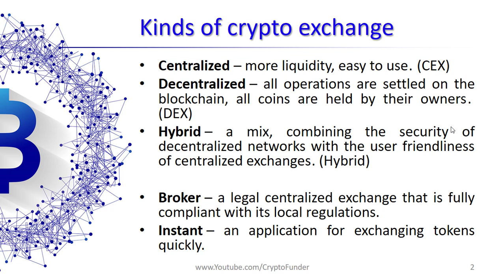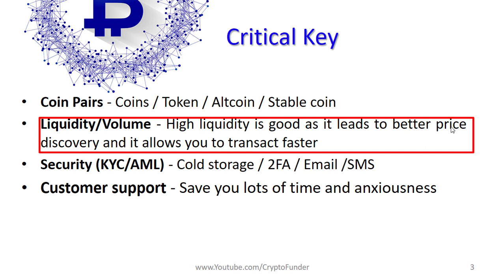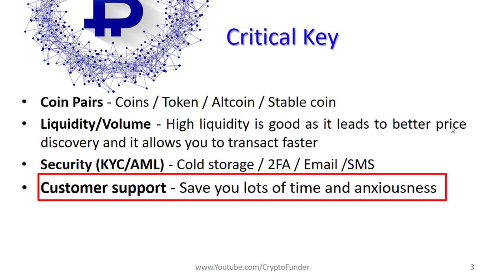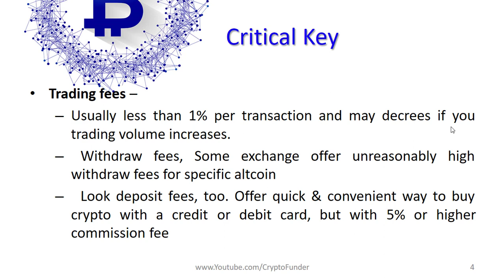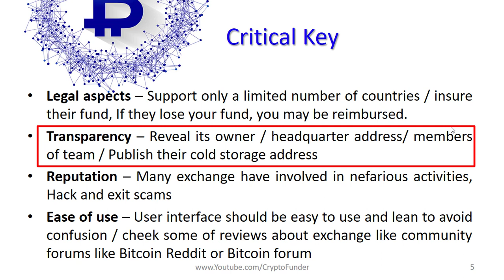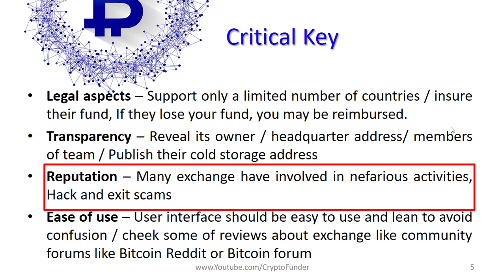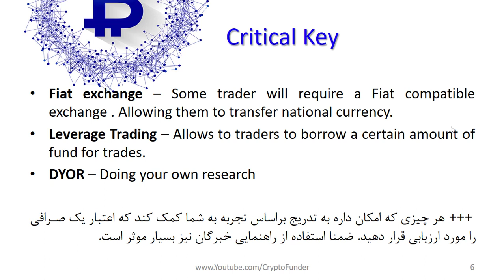بهترین صرافی ارز دیجیتال | Best exchange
در این ویدیوی آموزشی به بررسی انواع صرافی های دیجیتال رمز ارزها/ارز دیجیتال می پردازیم. ضمنا شاخص های کلیدی برای انتخاب یک صرافی و کارگزاری مناسب معامله رمز ارزها را معرفی می کنیم. آشنایی با این شاخص های و ارزیابی صرافی ها، امکان کلاهبرداری و پرداخت هزینه های زیاد در معامله را برای شما به شدت کاهش می دهد. آیا می دانید که صرافی رمز ارزها/ارزهای دیجیتال کلی هزینه پنهان دارند. این هزینه های پنهان مربوط به withdraw کردن، ذخیره کردن در wallet سرد و چندین مورد دیگر است. پیشنهاد می کنم قبل از انتخاب یک Exchange یا Broker رمز ارز/ارز دیجیتال، حتما این ویدیو را با دقت مشاهده کنید.

فهرست
00:00 مقدمه
02:00 انواع مختلف صرافی ارز دیجیتال
02:20 صرافی متمرکز ارزهای دیجیتال چیست CEX
04:17 صرافی غیر متمرکز ارزهای دیجیتال چیست DEX
07:15 صرافی هایبرید ارزهای دیجیتال چیست Hybrid
08:45 فاکتورهای اصلی در انتخاب صرافی مناسب ارز دیجیتال چیست

Reference:
1- وب سایت های معتبر